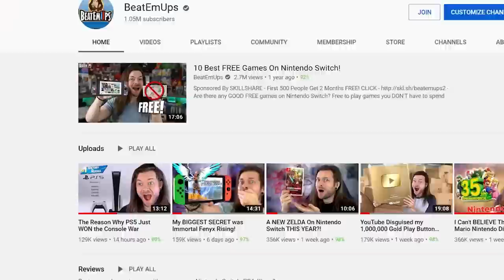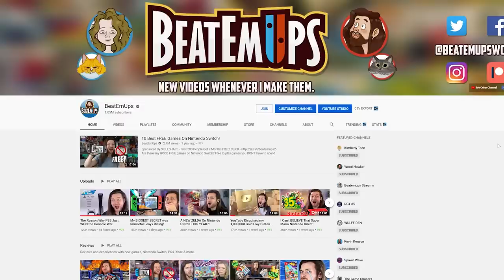Nintendo, I woke up early for this Direct?!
Nintendo Direct Mini Partner Showcase for September 2020. My Nintendo Direct Reaction and mornin' eye-boogers. New Monster Hunter, Ori and more coming to Nintendo Switch.